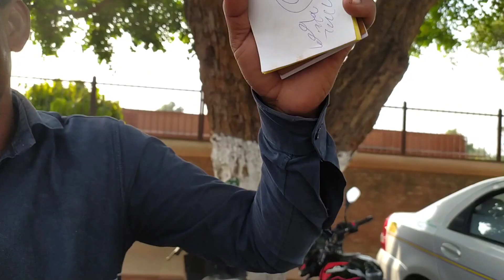Chale fir ? (ETMAD-UDDAULA Tomb) 🕌🔥